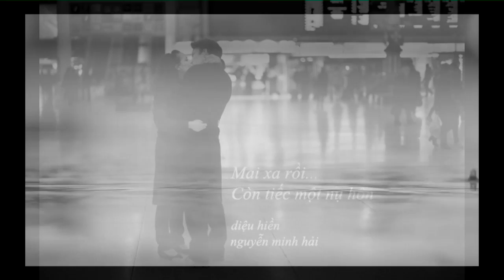Mai Xa Rồi Ta Tiếc Một Nụ Hôn - Nguyễn Minh Hải